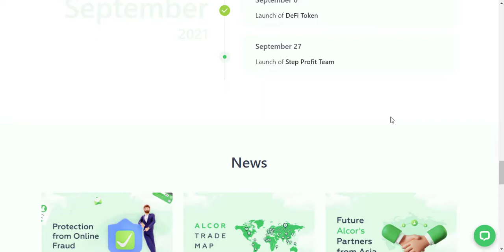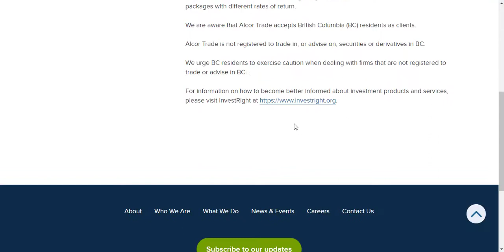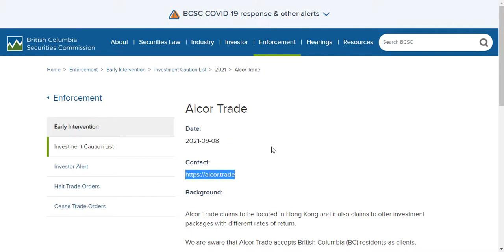Alcor Trade securities fraud warning issued in BC, Canada